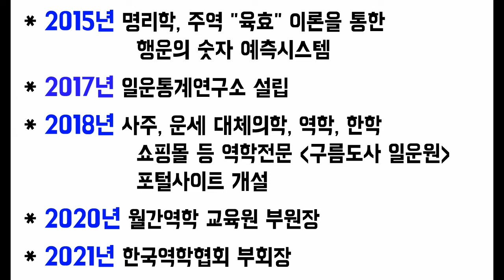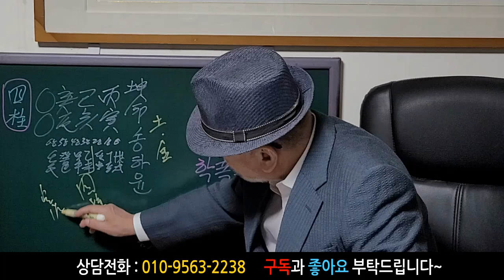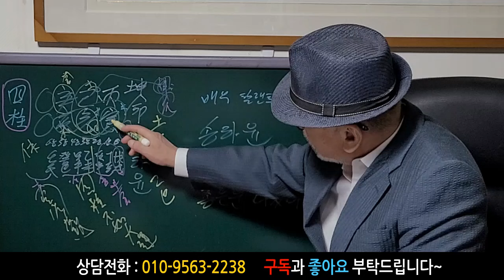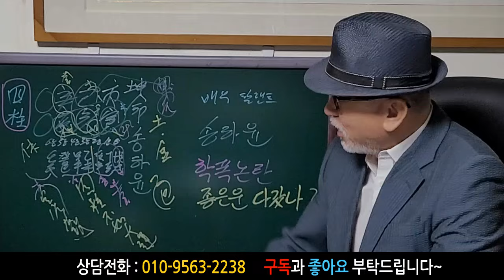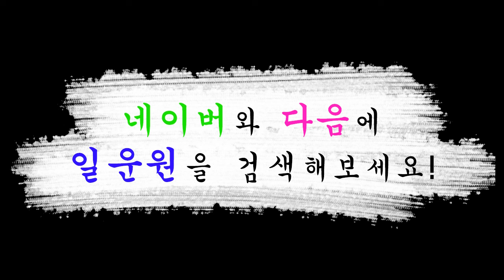송하윤 학폭논란! 좋은 운 다 갔나? 송하윤 사주풀이! 에 대한 강의입니다~/상담문의 : 010-9563-2238/사주/운세/역학/철학/주역/관상/풍수지리/육효/철학원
송하윤 학폭논란! 좋은 운 다 갔나? 송하윤 사주풀이!

일운원 유튜브 채널 주소입니다!
이 주소를 클릭하시면 바로 일운원 채널로 이동됩니다^^

인터넷검색 구름도사 -일운원-으로 들어오시면 다양한 많은 정보를 제공받을 수  있습니다.
감사합니다~^^~